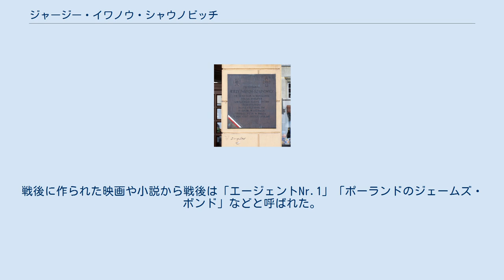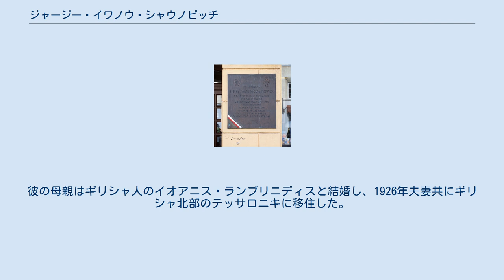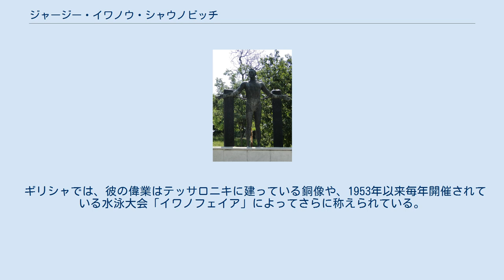ジャージー・イワノウ・シャウノビッチ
ジャージー・イワノウ・シャウノビッチ（ギリシア語: Γεώργιος Ιβάνωφ-Σαϊνόβιτς、ラテン文字転写：Georgios Ivanof-Sainovits、1911年12月14日 - 1943年1月4日）は、ポーランド出身の水球選手、水泳選手。
第二次世界大戦中に活躍したギリシャの反ナチス組織の破壊工作員である。
戦後に作られた映画や小説から戦後は「エージェントNr.1」「ポーランドのジェームズ・ボンド」などと呼ばれた。
 ロシア人とポーランド人のハーフでギリシャで育ちフランスの学校に留学していた経歴から多言語話者で母語のポーランド語の他に英語、ロシア語、フランス語、ドイツ語、ギリシャ語を話せたことからイワノウ、イワノフなど名前の読み方はロシア語とポーランド語とギリシャ語の間で表記の揺れがある。
 ジャージー・イワノウ・シャウノビッチは、1911年12月14日にワルシャワで、ロシア軍の大佐ウラジミール・イワノフ伯爵とポーランド人の母親の息子として生まれた。
彼の両親はすぐに離婚した。
彼の母親はギリシャ人のイオアニス・ランブリニディスと結婚し、1926年夫妻共にギリシャ北部のテッサロニキに移住した。
 彼はGSイラクリス・テッサロニキスポーツクラブのアスリートになり、著名な水泳選手になった。
1934年、彼は100メートルのフリースタイルでギリシャのチャンピオンになった。
1935年にポーランド市民になった後、彼はAZSワルシャワの水球チームとポーランド国立水球チームの一員となり、1938年にポーランドのトップ水球選手に選ばれた。
 また、ルーヴェン大学で農業工学部を卒業し、その後パリのコロニアル農業国立学校（ENSAC）で大学院課程を修了した後、ギリシャに戻った。
 テッサロニキにあるイワノウの像 第二次世界大戦の勃発とナチス・ドイツのポーランド侵攻により、彼はテッサロニキに逃れて来てポーランド難民の避難支援組織を手伝い、1940年にポーランドの諜報機関に参加した。
1941年4月にドイツのギリシャ侵攻の後は中東に逃れて、そこで西部ポーランド軍に加わった。
そこで彼は、ギリシャで諜報活動のためにポーランドとイギリスの諜報機関によって選ばれた。
1941年10月13日、イギリスの潜水艦HMSサンダーボルト（N25）に乗ってアッティカの海岸に上陸してアテネへ潜入した。
ギリシャのレジスタンスでの彼の活躍は驚異的だった、ギリシャの軍事的および政治的状況、現在ドイツ人によって使用されているギリシャの戦争産業、および船と鉄道のスケジュールについて報告する連合国のための広範な情報ネットワークを確立することは別として、彼は数多くの妨害任務に従事した。
 彼は、ドイツ軍の航空機エンジンの修理工場に潜入してエンジンオイルに砂糖を入れる破壊工作を行い400台を超えるエンジンに悪影響を与え、エンジンの誤動作による複数のドイツ航空機の墜落事故を引き起こした。
後にドイツ軍のUボートU-133とU-372の沈没にも関わったとされる。
ただし、Uボートの沈没に関しては戦後の小説と映画での創作と言われている。
仲間だったコンスタンティノス・パントスの裏切りによって、初めてゲシュタポに捕まった時は3日後に脱走した。
その後、ドイツ軍はは彼に500,000ドラクマの懸賞金をかけた。
彼は1942年9月8日に別の仲間の裏切りにっよって捕えられ、12月2日にドイツの軍事裁判で三重の死刑を宣告された。
彼は1943年1月4日にカイサリアニ射撃場で処刑された。
 イワノウがワルシャワに住んでいた家の記念の盾 1944年12月5日、地中海の連合軍最高司令官であるハロルド・アレグザンダー元帥が母親に感謝の意を表した。
1945年3月30日、ポーランド亡命政府は勇気の十字架勲章を授与した。
 1962年3月5日、彼はポーランド軍への奉仕で英国政府からも表彰され、1976年5月25日、ギリシャで最高の勲章である黄金勇気の十字架勲章を授与された。
1972年、彼の人生はポーランド人民共和国でエージェント Nr 1として映画化された。
 ギリシャでは、彼の偉業はテッサロニキに建っている銅像や、1953年以来毎年開催されている水泳大会「イ...